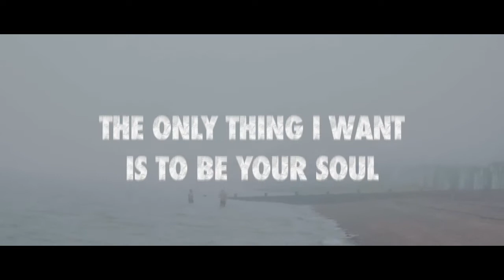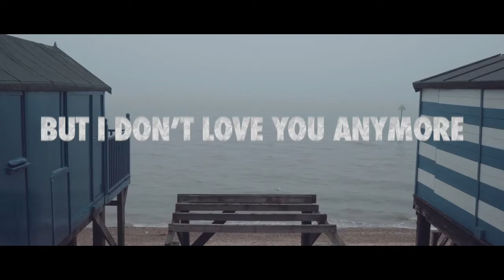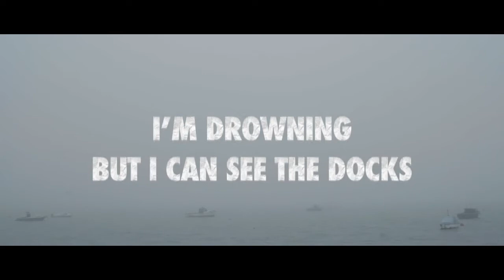The Pinkies - Hidden by the fog